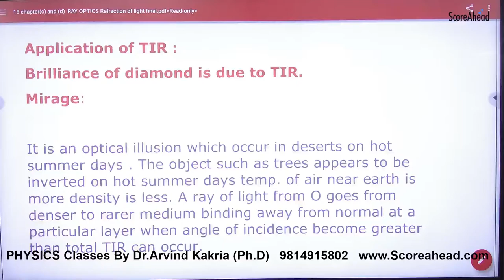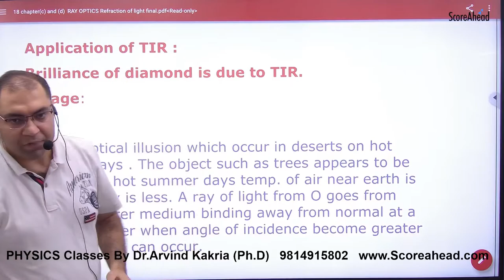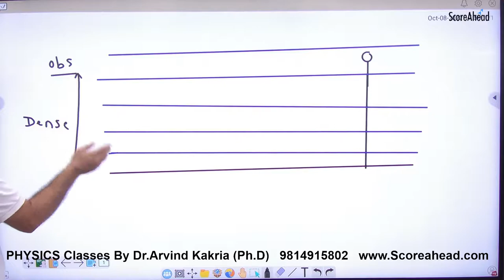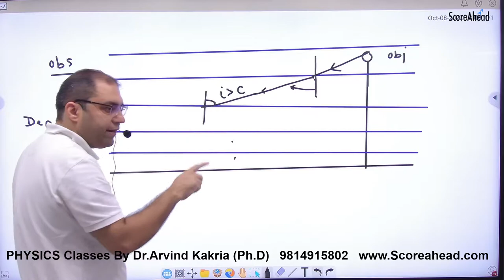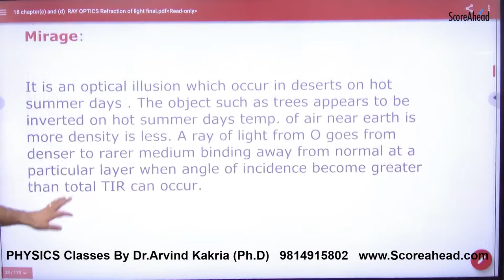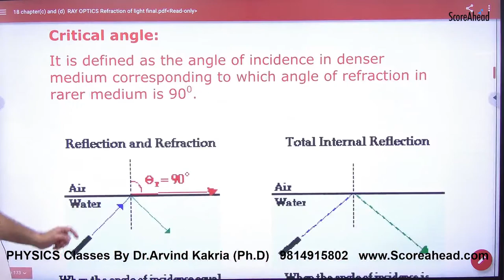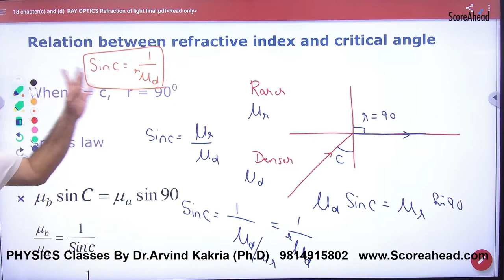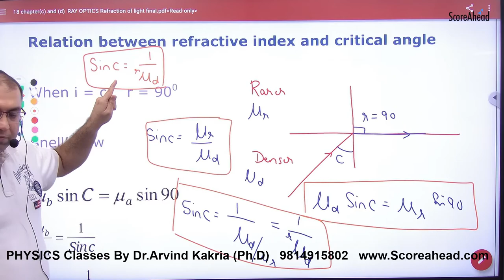339 Applications of TIR and TIR Formula part 1